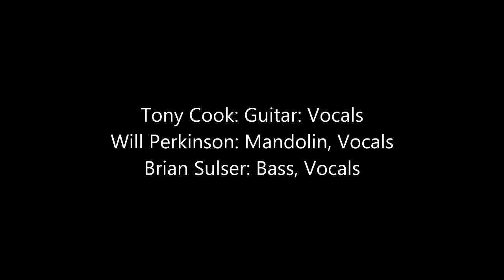Cook County Bluegrass- "What's Made Milwaukee Famous" Agriberry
Here's a great tune by the Killer, "What's Made Milwaukee Famous Has Made a Loser Out of Me" performed by Cook County Bluegrass at  Agriberry Farm in Hanover County on November 7, 2015 .
This was a part of an event celebrating apple butter cooking, and some bluegrass sure made it a fine time. Video by Brooke Saunders